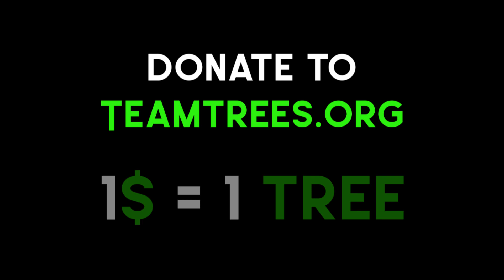MECH-X4 - Help Save The World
Our planet is in serious danger. From pollution, to wildfires destroying ecosystems, planet Earth is being destroyed by the actions of others, and very few people taking steps to make change. You can help reverse this damage by donating to Teamtrees.org, where we can raise enough money to plant 20 million trees by the year 2020!